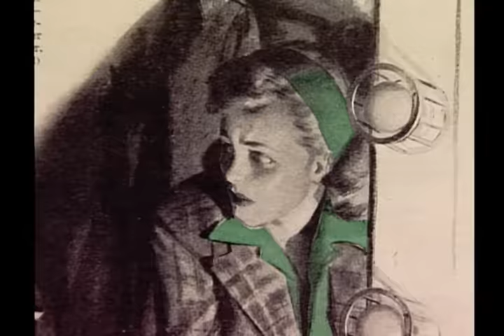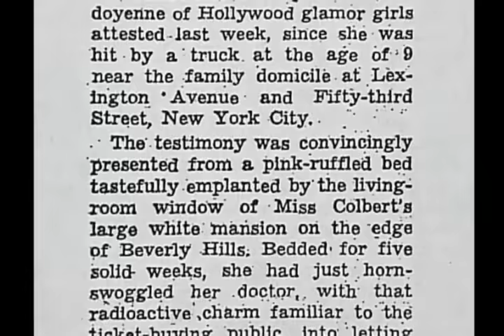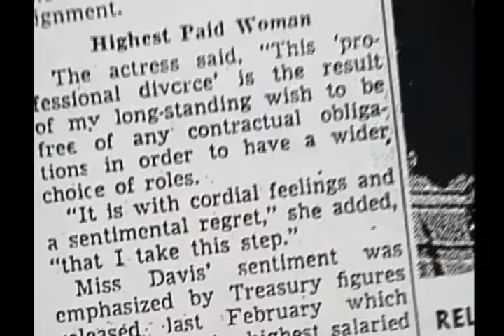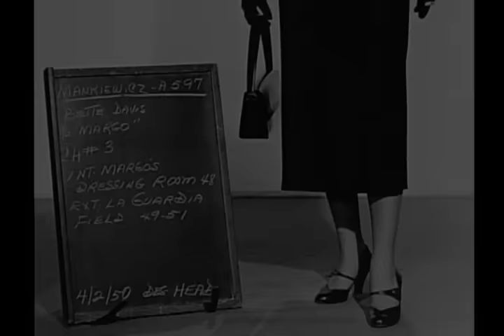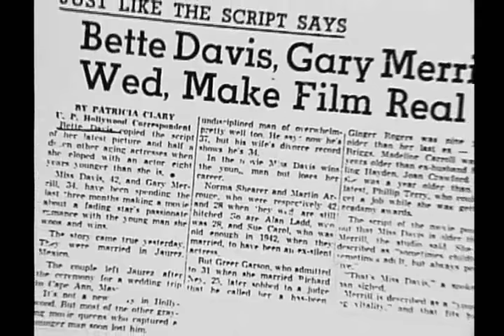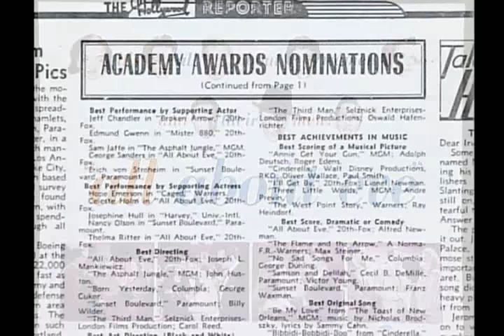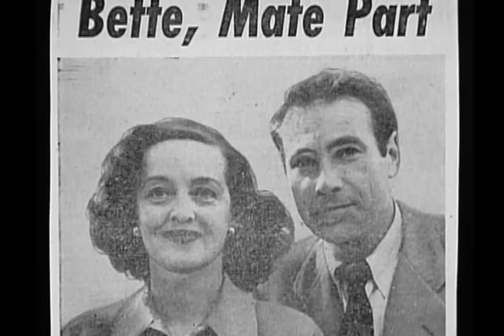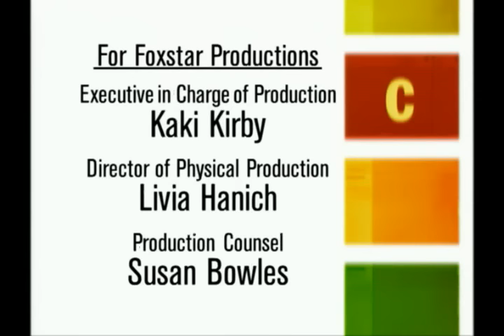Backstory - All About Eve (Behind the Scenes Documentary)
All about Eve was released in 1950, and it stars Bette Davis, Anne Baxter, George Sanders and Celeste Holmes. It is one of the greatest films ever made, and Bette Davis' greatest movie performance.